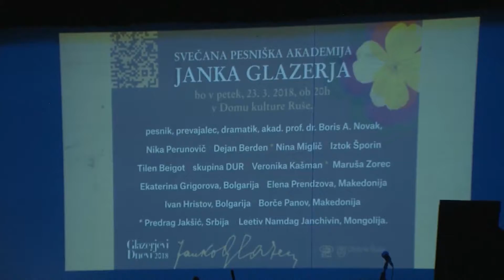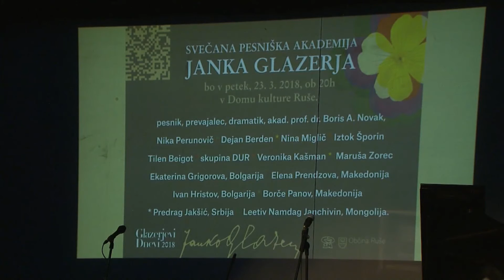PESNIŠKA AKADEMIJA V RUŠAH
Minuli teden je bil v Rušah v znamenju Glazerjevih dni, posvečenih spominu na pesnika Janka Glazerja, ki se je rodil pred 125 leti. Vrhunec je predstavljala petkova Svečana pesniška akademija v Domu kulture v Rušah, letos s posebno pozornostjo Glazerju v prevodu. Gostujoči pesniki iz petih držav so namreč poskrbeli, da se je Janka Glazerja slišalo tudi v jezikih od makedonščine do mongolščine. Slavnostni gost je bil letošnji Prešernov nagrajenec za življenjsko delo, pesnik in pisatelj dr. Boris A. Novak.